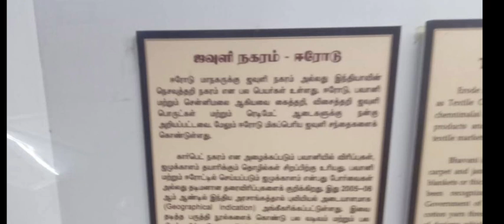Government Museum at Erode | best place to visit in Erode l tamilnadu l part 10